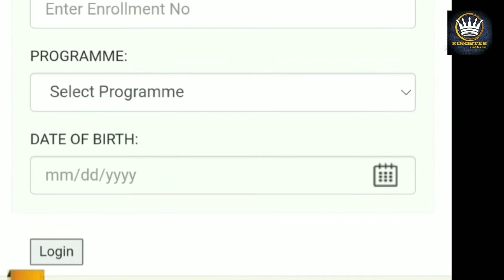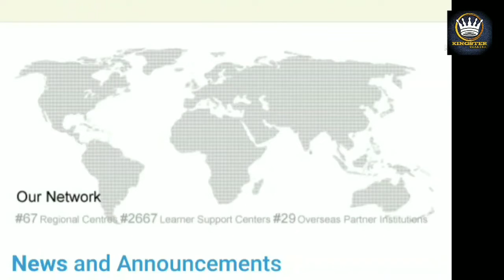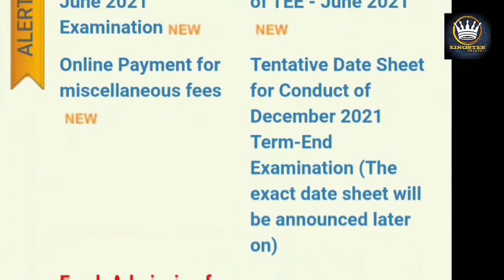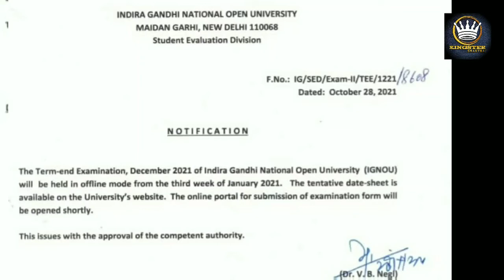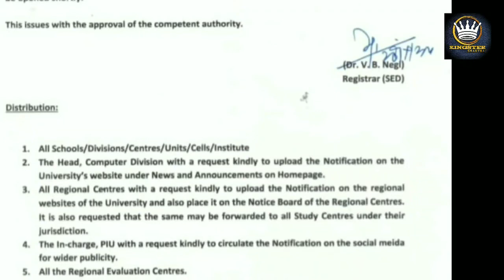ignou exam new update dec 2021 ,